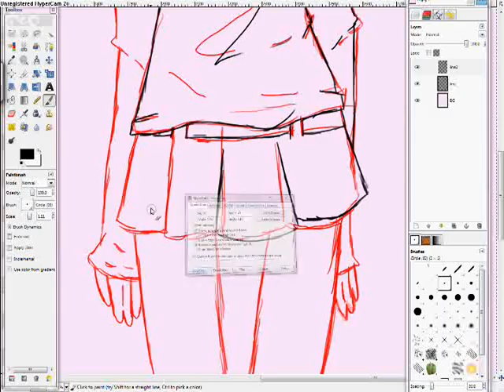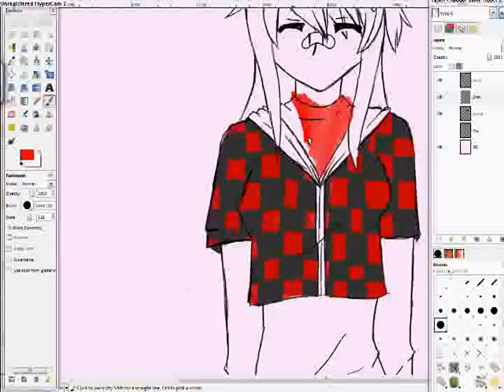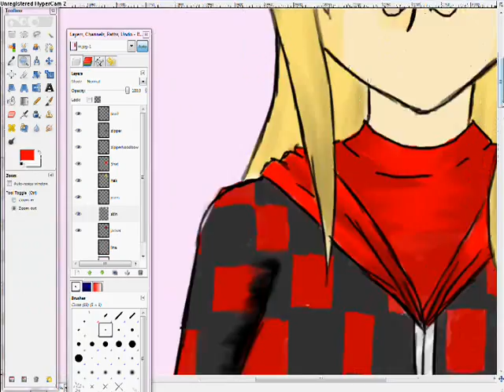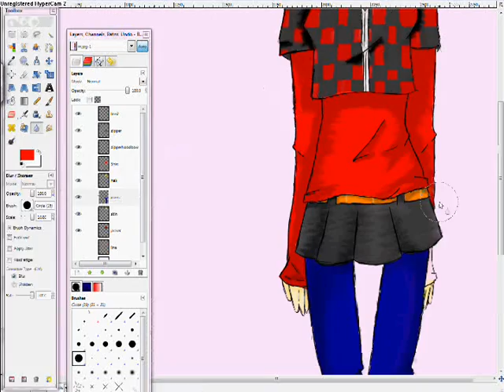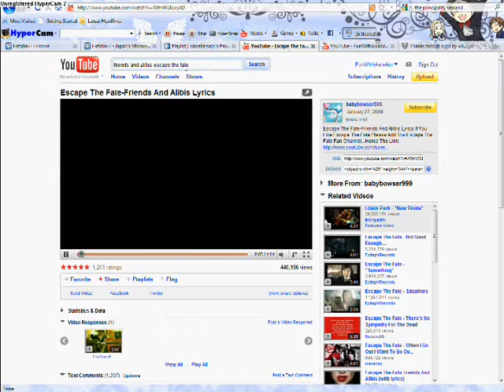Re: A Contest!?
Yeaaa so I drew for the contest.